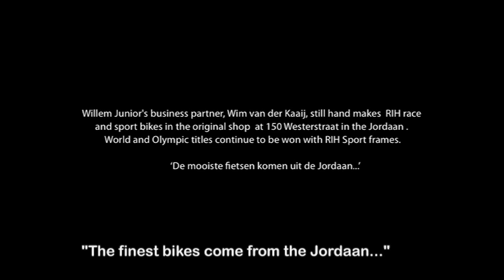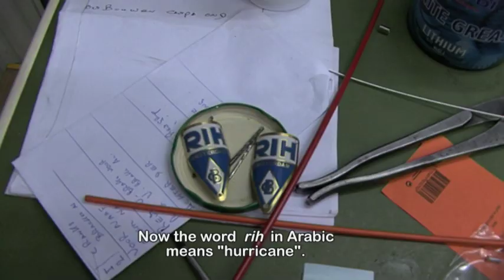RIH SPORT AMSTERDAM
RIH was formed in 1921 by the Bustraan brothers in Amsterdam Holland.
The name RIH is for the name of an Arabian stallion ridden by one of the characters in a Karl May novel which was very popular at the time
(and still are in Europe).
RIH's first championship was in 1924 when Jan Hijzelendoorn (a butcher) rode a Bustraan
brothers frame to the sprint and 1 kilometer titles in the Dutch National Champions.
In 1928 the firm moved to its present address in Amsterdam Also in 1928 Willem Bustraan Jr joined the business with his father and Uncle.
In 1948 Wim van der Kaaij joined the RIH business as an apprentice, he is the current owner of RIH
It is estimated that RIH frames have been ridden to over 350 national championships in both road and track events and 63 World-
and Olympic titles.

a film by:
Meik de Swaan & David Dijkhoff